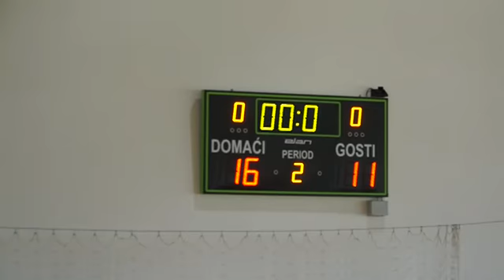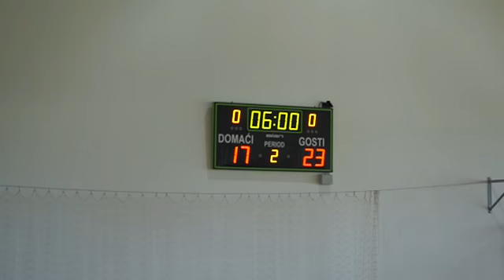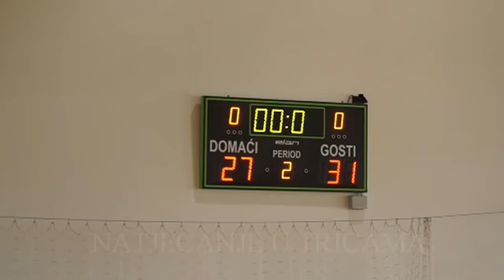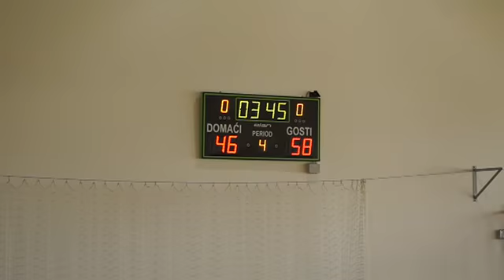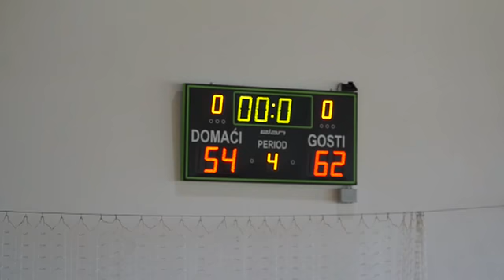ALL STAR Lige Z-14 sezona 2015/2016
ALL STAR Lige Z-14 sezona 2015/2016, ŽKK Radost : Selekcija Lige Z-14, Belica, 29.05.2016.